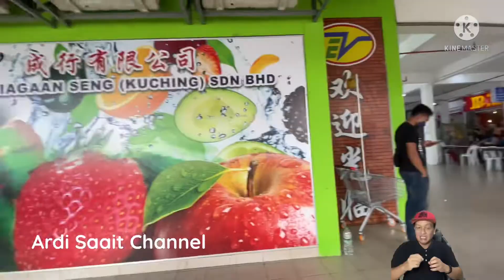EVERWIN MOYAN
Everwin Moyan adalah supermarket yang terletak di jalan Matang ke Batu Kawah. Bersebelahan dengan Everwin ialah Emart Moyan. Dalam bangunan Everwin turut terdapat pelbagai kedai niaga yang menjual pelbagai jenis barangan  termasuk Everwin sendiri yang menjual pelbagai barangan kepeluran harian. Turut terdapat dalam bangunan yang berbentuk memanjang dan tiga tingkat ini ialah warung makan yang besar dan luas.
Terima kasih kerana sudi menonton, komen, like dan share. Semoga anda murah rezeki.